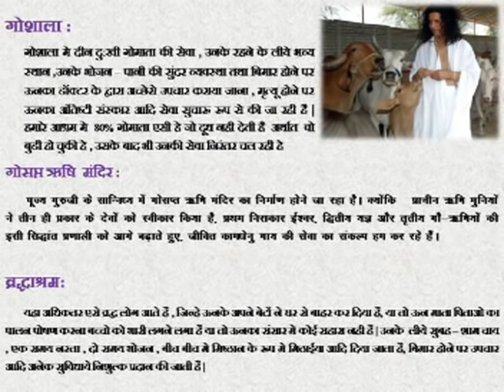Shree Indradevji Maharaj | Ram Katha | Hadpsar Pune MH | Dec 2015 | Day 6 Part 4